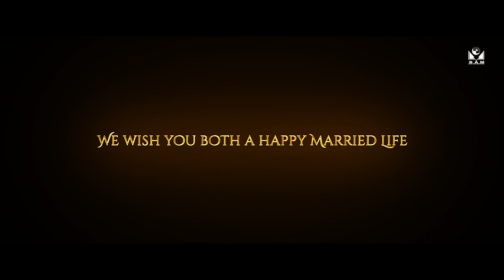Sabeena Shakya & Sujan Shakya | Highlights